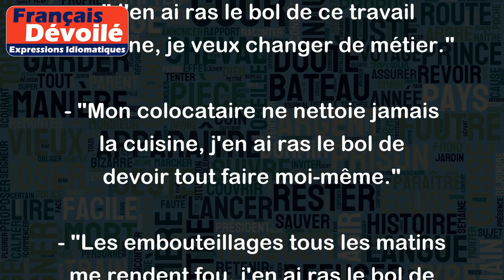En avoir ras le bol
"En avoir ras le bol" est une expression familière qui signifie en avoir assez de quelque chose ou de quelqu'un, être lassé. Cela peut être dû à une situation, une personne ou une action qui se répète trop souvent et qui irrite.
Par exemple :
- "J'en ai ras le bol de ce travail monotone, je veux changer de métier."
- "Mon colocataire ne nettoie jamais la cuisine, j'en ai ras le bol de devoir tout faire moi-même."
- "Les embouteillages tous les matins me rendent fou, j'en ai ras le bol de perdre du temps dans ma voiture."
- "J'ai essayé de lui expliquer plusieurs fois et il ne comprend pas, j'en ai ras le bol de répéter toujours les mêmes choses."